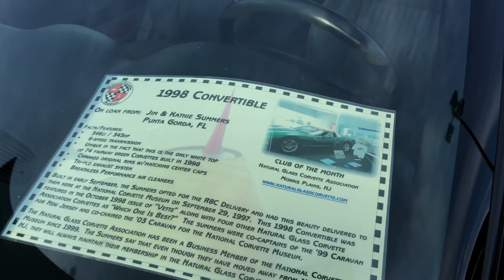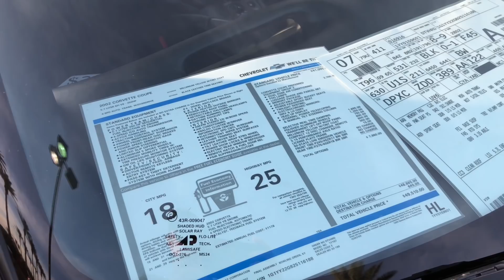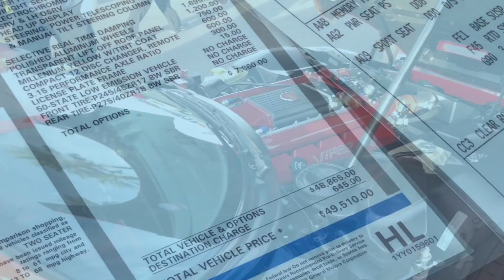Easter Weekend Car Show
My Corvette Life: Episode 91 - Easter Weekend Car Show

1998 C5 Corvette Coupe - Modifications List
Cam (Unknown specs)
Kooks 1-3/4" Long Tube Headers - Emissions Style
Kooks Axle Back Exhaust
Drilled/Slotted Brake Rotors
C6 Z06 Wheels
Tires: (Front) 275/35/18, (Rear) 325/30/19